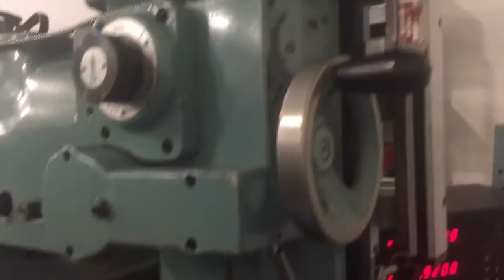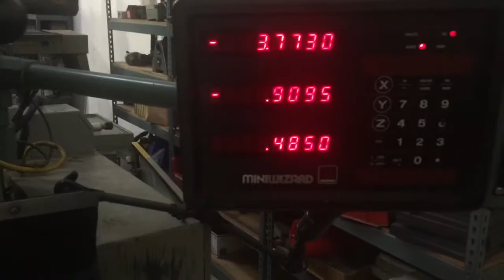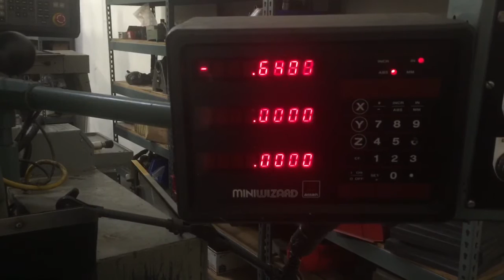SUPERMAX YC-2VAS VERTICAL MILLING MACHINE - 52" x 11" + DRO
We are a stocking dealer of New & Used Machine Tools located in Southern California & are members of the MDNA. We have thousands of different Manual, CNC Machines and Tooling in stock for both fabrication & metal cutting.

Make: SUPERMAX
Model #: YC-2VAS

Mfg #: 10956

Condition: Good

Features:
•Anilam Miniwizard Digital Readout System

•3-Axis Digital Readout

•Infinitely Variable Spindle Speeds

Specifications:
Work Table:
 Surface Area: 52" x 11"
 T-Slots: 3
Travels:
 X-Axis Table Travel: 40"
 Y-Axis Table Travel: 16"
 Z-Axis Table Travel (knee): 18"
 Quill Travel: 5-1/2"
Feeds:
 Longitudinal & Cross (12): 5/8 to 28-3/4 IPM
 Rapid Traverse Rate, Longitudinal & Cross: 118 IPM
 Rapid Traverse Rate, Vertical: 1/3 of Longitudinal Rate
 Spindle Nose to Table: 0" to 22-3/4" Max/Min Distance
 Spindle Center to Face of Column: 27-11/16" to 6-11/16" Max/Min
 Distance Ram Travel (Approx): 21-1/4"
 Turret Rotation: 360 Degree
 Head Tilt Left to Right: 90 Degrees
 Quill Diameter: 4-3/8"
 Power Quill Feeds (3): 0.0015, 0.003, 0.005 IPR
 Infinitely Variable Spindle(2 Ranges): 85 to 3800 RPM
 Spindle Nose: #40 NST

Equipped With:
 Hardened and Ground Square Ways
Power and Longitudinal Feeds
Power Rapid Traverse for Longitudinal, Cross and Knee Feeds
Swivel Over Ram
 Work Light
Pendant Control
Coolant System
Electrical Controls

Comes as shown in pictures.